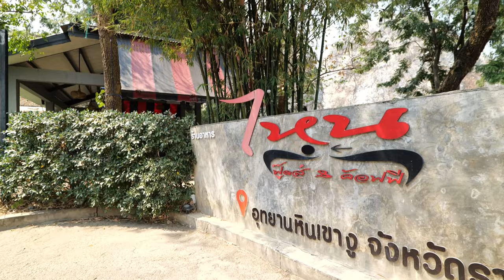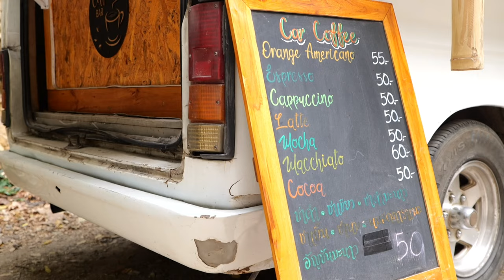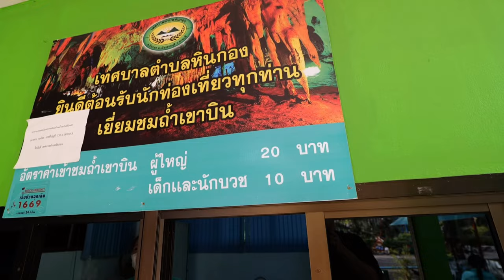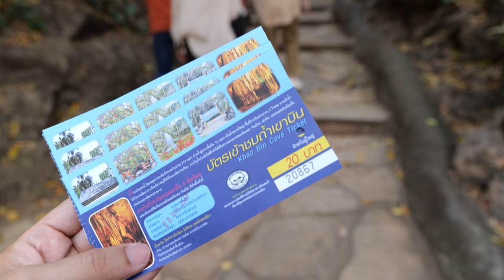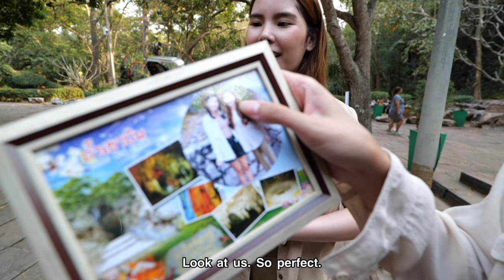Unseen Ratchaburi🇹🇭: A Day Trip from Bangkok to Thailand's Hidden Wonderland (ราชบุรี)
An underrated province in western Thailand renowned for its scenic beauty, rich cultural heritage, and unseen nature places.
 We enjoyed a great day filled with exploration and discovery.
We hope we made you fall in love with this city.
All the places they have visited in this video are near each other.
If you have already been to one of the places tell us about your experience!

Locations:
Hin Khao Ngu Park